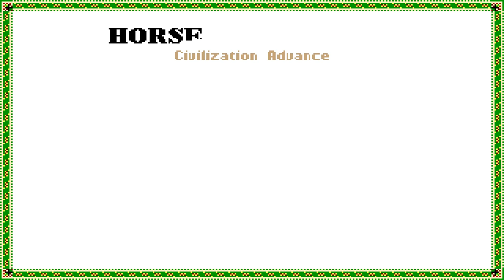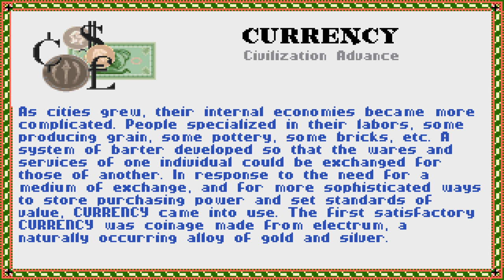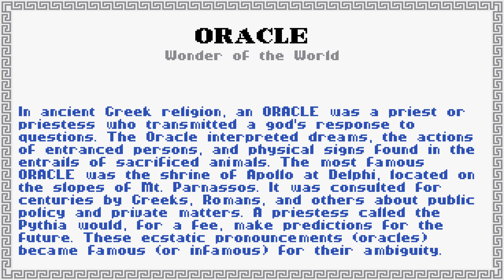Old Games - Civilization 1 / #2 / No Commentary (PC DOS 4K)